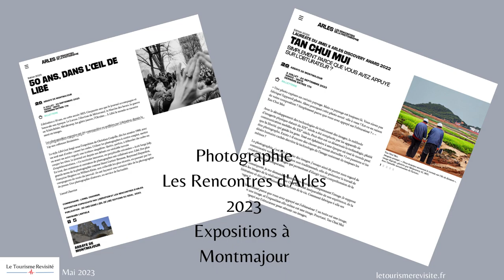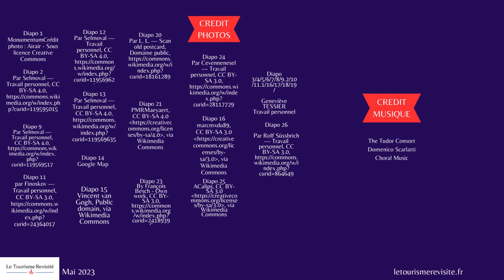Montmajour documentaire reportage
provence abbaye arles Au coeur du pays d’Arles, sur un îlot rocheux, découvrons l’abbaye de Montmajour, chef d’œuvre de l’art médiéval : 8 siècles d’architecture en terre provençale, aussi un lieu d’inspiration pour l’art moderne